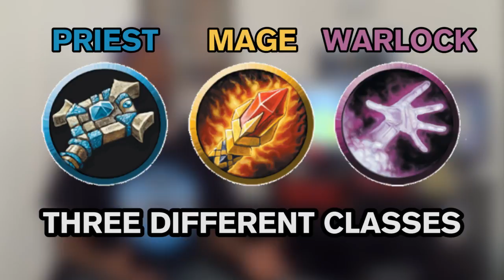Social Hearthstone League: Season 2 - ANNOUNCEMENT AND INVITATION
ANNOUNCING SEASON 2 OF THE SOCIAL HEARTHSTONE LEAGUE! Last year's League was interesting all the way up to the last match! Here's hoping to another great season! It's a five-week league for casual games of Hearthstone! We're planning to start the Social Hearthstone League (SHL) in July 2017, so if you're a YouTuber interested in participating or know someone who is, check out this video for more information and send a message here on YouTube or on Twitter (@TheAltPlay) by JUNE 21st, 2017!